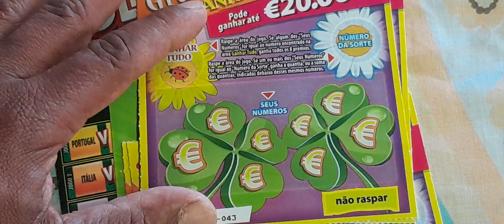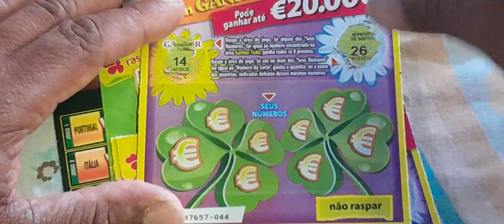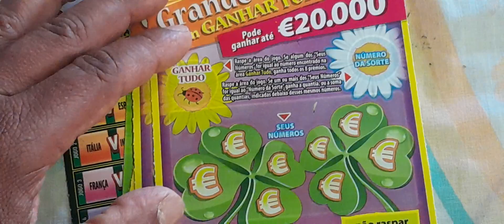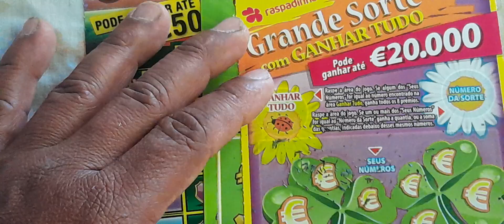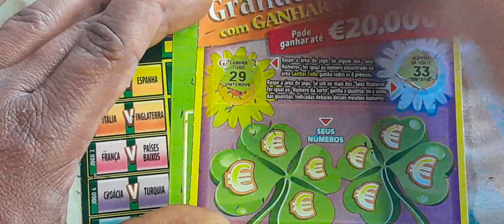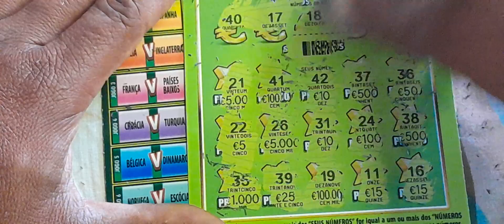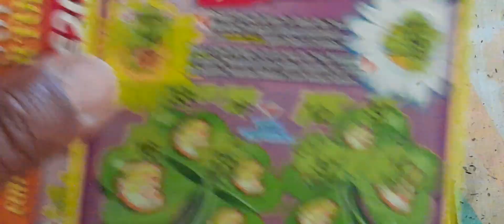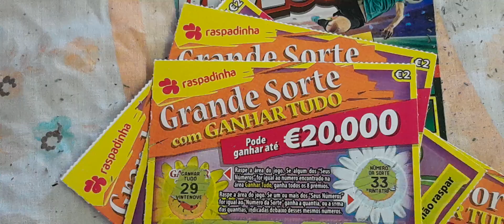RASPADINHAS GRANDE SORTE, 50X E GOLOS